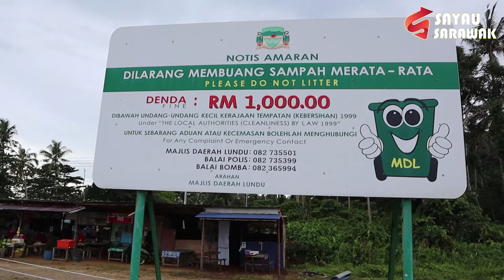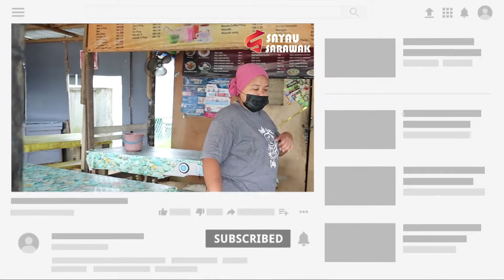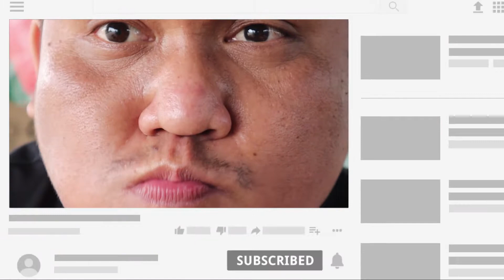Menarik Di Telok Melano Sarawak | Jelajah Season 1 - Episode 1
MAP LOCATION 👇🏻
TELOK MELANO

HP : 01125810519 (WASAP SAYAU SARAWAK)